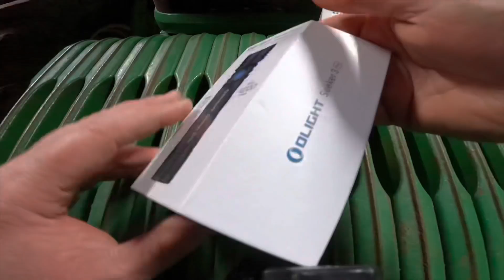BREAK OVER....IM BACK, SUCKLER COWS ARE IN, A BROKEN LEG AND MORE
So after a prolonged break from YouTube. I am back. I’m going to check in on what’s been happening how the suckler cows are and lots more.

Olight Black Friday sale.

Array 2S BK,25%Off,sale price:￡59.96; original price￡79.95
Array 2S Orange,25%Off,sale price:￡67.46; original price￡89.95

Array 2S BK+I1R 2 DT,35%Off,sale price￡63.64; original price￡97.90
Array 2S BK+I1R 2 Orange,35%Off,sale price￡70.14; original price￡107.90

 Seeker 3 Pro ODG,30%Off,sale price:￡104.97; original price￡149.95
  Seeker 3 Pro BK,30%Off,sale price:￡97.97; original price￡139.95

Seeker 3 Pro ODG bundle Obulb MC Purple/Orange ,40%Off,sale price:￡107.94; original price￡179.90
Seeker 3 Pro BK bundle Obulb MC Purple/Orange ,40%Off,sale price:￡101.94; original price￡169.90